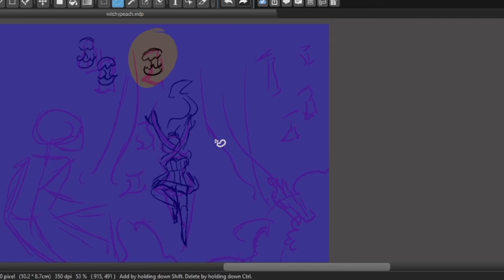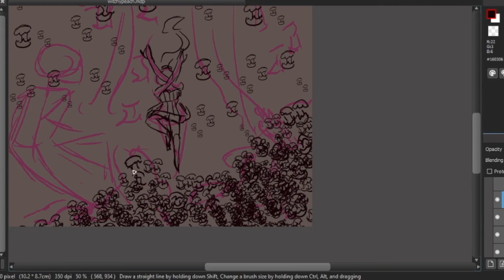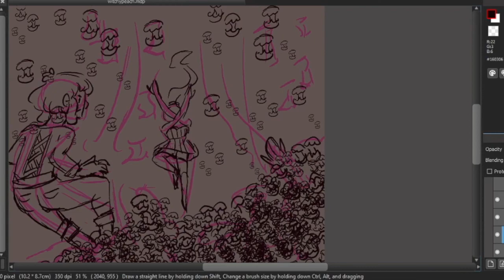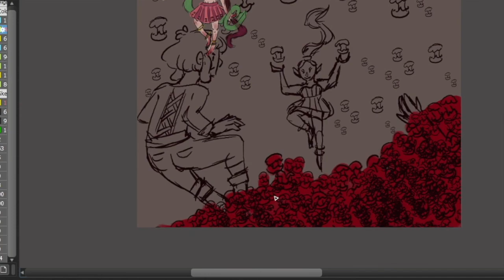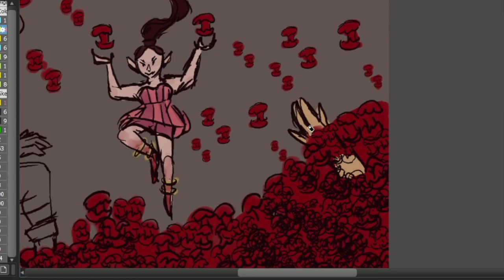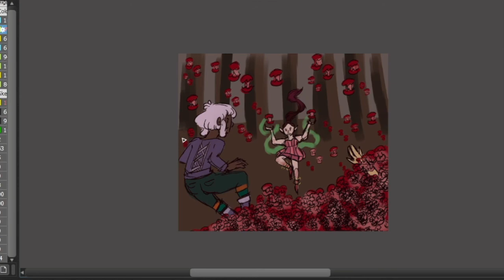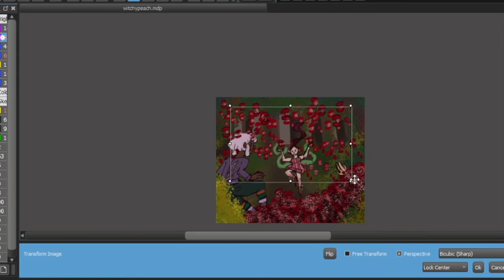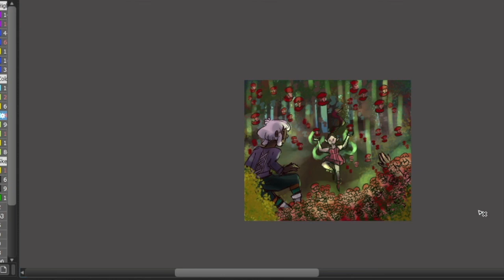Peachytober Storm, Core, Stripes,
Decided to follow @furrylittlepeach prompt list called peachtober2020, I was a little behind in the beginning so I have been playing catch-up by combining prompts. Day 1 was a solo prompt, but the rest will be combination because I like the end results. I will also be adding a mix of witchtober, by using some witches. Check out my Insta for further details as well as seeing the final pieces before the videos come up.

The prompts for this one were days 14-16, egg, foam, and horn

🎵 Track Info:

Title: Memory of Summer by KODOMOi

🎶Support Scott Buckley
►Background from: Johannes Plenio(Pexels)